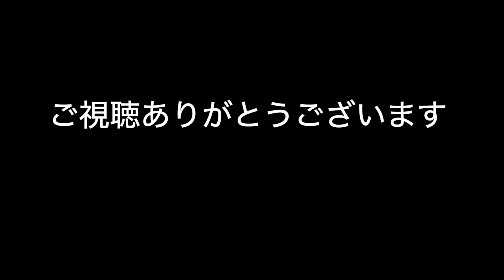【レスリング用品】アラフォーレスラーのバックパックの中身｜レスリングはじめたい方へ持ち物ガイド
動画を見る時間のない方は下に一覧書いてありますのでご覧ください。

レスリングを始めたい方への持ち物ガイドです。何を用意したらわからない方は是非見てください。手助けになれれば嬉しいです。

【必須】レスリングシューズ、Tシャツ２枚、短パンとスポーツ用インナー、靴下、タオル２枚、爪切り、テーピング、プラスチックバック

【お勧め】膝サポーター、ヘッドギア、ワセリン、シャワー用サンダル、デオドラント（制汗剤）